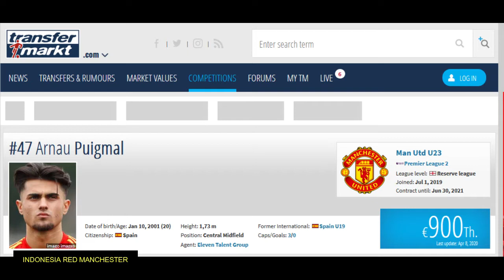Arnau Puigmal : The Most Talented Prospect In Manchester United U23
Arnau Puigmal Martínez is a midfielder, born on January 10th, 2001.

He's played for Spain's age group sides, most recently for the Under-19s, after stepping through the Under-18s and Under-17s.

He is a physical midfielder who makes intelligent runs from deep positions and can score goals with both feet. As well as in central midfield, he can play at right-back, or on the right flank.

Puigmal signed for Espanyol at the age of 10 in 2010 and progressed through the Barcelona outfit's youth system to become one of the brightest Spanish midfield prospects by the age of 16.

He starred in the 2017 edition of the Mediterranean International Cup - a prestigious tournament in which Lionel Messi and Cesc Fabregas played - with Espanyol knocking out United before Puigmal scored in the final against Barcelona.

United beat Barcelona to his signature in July 2017 and Puigmal received international clearance to play in September of that year. He's contracted to the Old Trafford club until June 2021.

He quickly established himself as a regular in United's under-18 side, scoring once in 16 appearances last season. This term, he's moved into Under-23s football, scoring twice and laying on one assist in 10 appearances for Neil Wood's team, showing his versatility by slotting into several different positions.